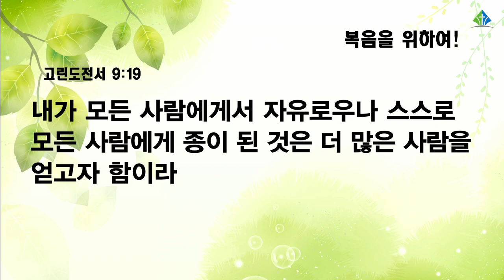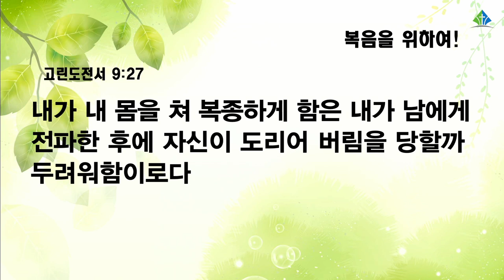[예원교회] 수요예배 - 복음을 위하여! - 정성민목사 - 2022.03.02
복음을 위하여!
정성민목사